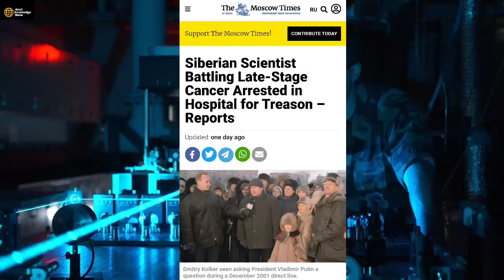बडा वैज्ञानिक पकडा गया